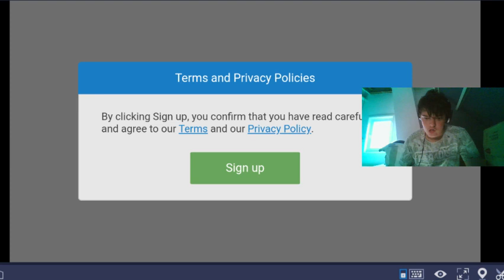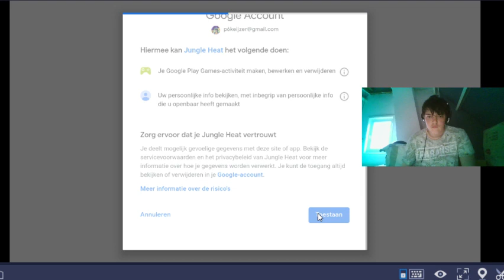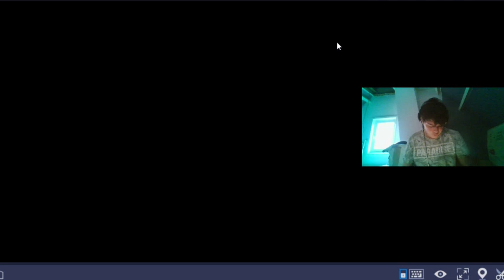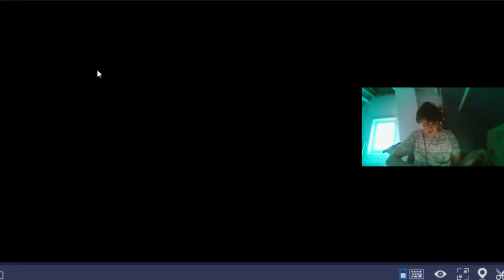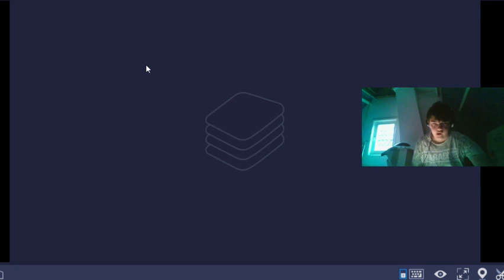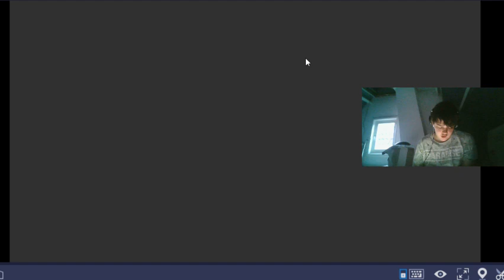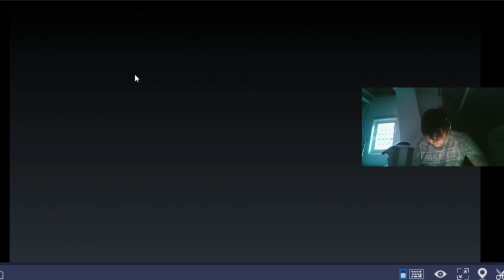PAS OP BLIKSEM MINERAFT CLASH OF CLANS !,!!!! Live stream keijzer gamersz